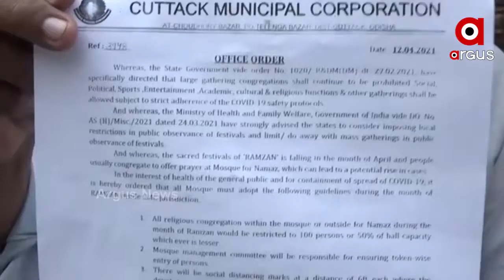ଆରମ୍ଭ ହେବ ପ୍ରବିତ୍ର ରମଜାନ ମାସ...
ବୁଧବାରରୁ ଆରମ୍ଭ ଇସଲାମ ଧର୍ମାବଲମ୍ବୀଙ୍କ ରମଜାନ ମାସ। 1 ମାସ ଧରି ପାଳନ ହେବାକୁ ଥିବା ଏହି ପର୍ବ ସମ୍ପୂର୍ଣ୍ଣ କୋଭିଡ ଗାଇଡଲାଇନ ମଧ୍ୟରେ ପାଳନ କରାଯିବ ।  ଏଥିପାଇଁ କଟକ ଓ ଭୁବନେଶ୍ବର ମହାନଗର ନିଗମ ପକ୍ଷରୁ ଜାରି ହୋଇଛି ସ୍ବତନ୍ତ୍ର ଗାଇଡଲାଇନ...